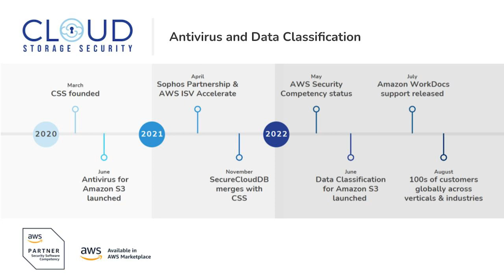Ed Casmer, Cloud Storage Security & James Johnson, iPipeline | AWS Startup Showcase S2 E4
Cloud Storage Security is a featured partner in Season 2 Episode 4 of the AWS Startup Showcase | Cybersecurity. Check out the event and the on-demand content and join the community to follow theCUBE coverage of this on-going series of the hottest startups in the AWS Partner Network. See event here: